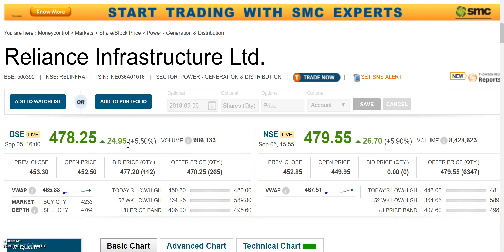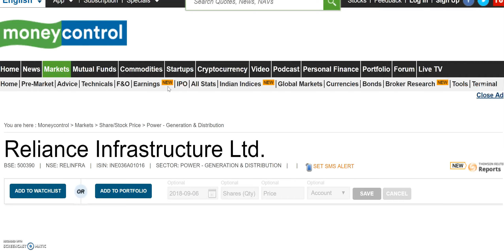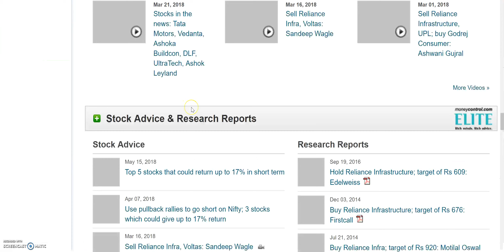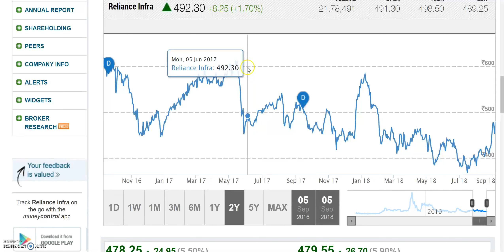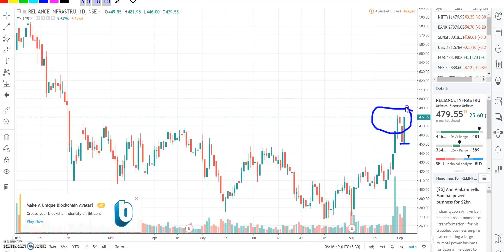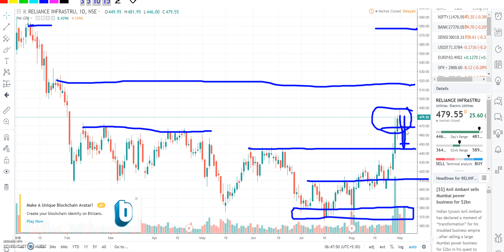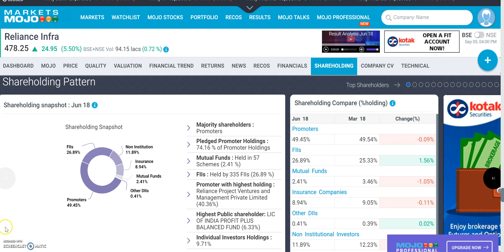Reliance की company को मिला 7000 करोड़ का project, share में उछाल,9.50 रू का dividend भी आने वाला है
Reliance की इस company को मिला 7000 करोड़ का project, share में उछाल,9.50 रू का  dividend भी आने वाला है

RInfra consortium inks pact with MSRDC for 7,000 crore Versova-Bandra sea link project

"Reliance Infrastructure Limited - Astaldi SpA (Italy) Consortium signed an agreement with MSRDC today for construction of prestigious Versova-Bandra Sea Link Project in Mumbai," the company said in a statement.

Reliance Infra pays Rs 2,640 crore outstanding electricity dues to Maharashtra govt

Reliance Infrastructure Ltd bonus, Reliance Infrastructure Ltd bonus record date, Reliance Infrastructure Ltd ex-bonus date, Reliance Infrastructure Ltd bonus news, Reliance Infrastructure Ltd stock analysis,

RELINFRA bonus, RELINFRA bonus record date, RELINFRA ex-bonus date, RELINFRA bonus news, RELINFRA stock analysis,